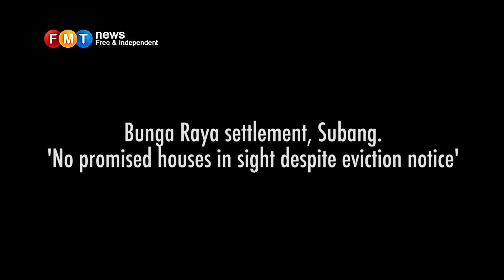No promised houses in sight despite eviction notice